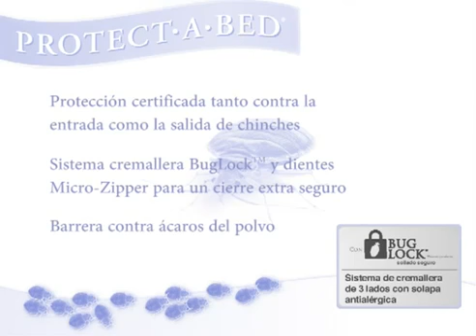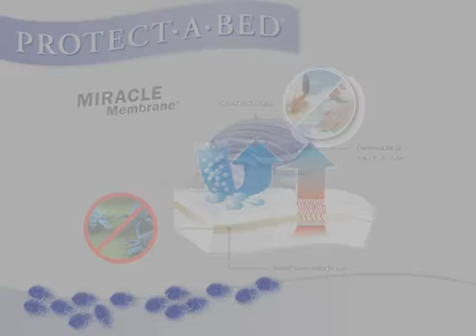Funda para colchones Protect A Bed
Cómo enfundar un colchón con una funda protectora para chinches de cama.